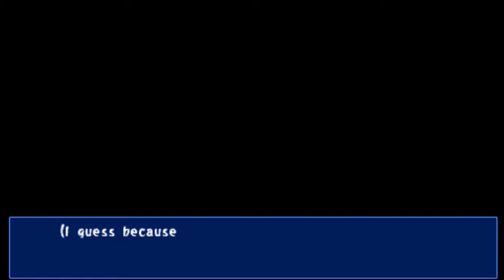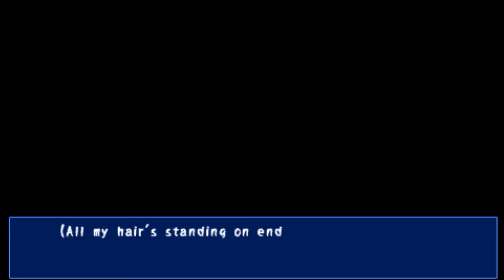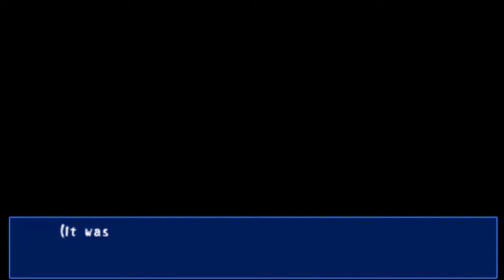Jimsf Plays Corpse Party (Blood Covered ...Repeated Fear) - 25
In early September 2017, I decided to finally go through and play through what is one of, if not my most favorite video game series, "Corpse Party". Using the PPSSPP Playstation Portable emulator for PC, I also decided I'd stream my entire play through so anyone of my friends/viewers who were interested could watch and react (or well, re-react) with myself. Below the links is a copy of my description for the streams w/ info, FAQ's, etc. Hope you enjoy!

Raw stream footage (Twitch collection, made so they never get deleted)

Hello! Thanks for stopping by. I’m mainly playing this game because I’ve always wanted to play it myself, and I want to let friends of mine and anyone else watch and hopefully enjoy it with me. This is all just for fun, so no overlays, no notifications, no tip jar, nothing like that. (Sorry not sorry.)

Yes, I know the (what I think are bullshit) stigmas that come attached to this genre…and I was honestly sort of the same way about it until I found this game. So please, at least give it a chance like I did.

This game series is one of, if not my favorite video game series of all time. So I hope anyone else who is willing to give it a shot likes it as much as I did, and I hope I can do a good job of doing this game justice in such. (I actually kinda care. Weird, right?)

Thanks again for stopping by, and I hope you enjoy!

Now, for some answers to possible questions (FAQ’s as the kids like to call it)

What version are you playing?
- Corpse Party: Blood Covered …Repeated Fear and Corpse Party: Book of Shadows for the PSP emulated on my PC.The emulator I’m using is called PPSSPP and can be found with a quick Google search.

“Wooooooow you’re emulating? Thief.”
- Yeah, I know. If I could just stream from my PSP, I totally would. To try and justify this, I do own BC …RF on my PSP (and thus my Vita), as well as the “Back to School” Collector’s Edition on the 3DS and the PC version. I do also have Book of Shadows on my PSP/Vita, and lastly I do have the Blood Drive “Everafter” Collector’s Edition for the Vita as well. TL;DR: I own every NA release the game has had thus far. Hopefully that justifies it enough. :D

Wait, if it’s on PC too, why not just play that version?
- Couple reasons. First is that there are less extra chapters in the PC version. Second is that they used different character art in the PC version as well and, in my opinion, they look terrible. I would rather play the 3DS release, but I could not find the game to be emulated.

Is this a blind play through?
- Yes and no. While I have yet to play the game myself, I first found the series via a YouTube Let’s Play in mid/late 2014 (How did I find it and why I clicked on it, I could not tell you then or now). I did enjoy it, but I pretty much forgot about it. Until I re-discovered it in late December 2016 watching the same LP (Plus others for the new games that had since come out). That was the last I’ve seen any actual gameplay of Corpse Party, hopefully about 9 months of time away has made my memory spotty.

…okay, so what DO you remember?
- Quite a bit of Chapter 1 (Easily the most memorable chapter, in my opinion) and a tad of early Chapter 2 for sure. As for anything else, I do remember some scenes and whatnot, but could not tell you where they go in the game. Also with my only viewing being via LP’s, who knows what wrong ends and scenes may have been cut out as well.

Are you going to 100%?
- Yes I’d like to. I also want to go through any of the games past this as well...depending on how it goes.

What draws you to this game so well? (Not really a FAQ but I wanna say it anyway :))
- The story, first and foremost, and I can’t re-iterate enough. So good that you get so into it, the game isn’t even that scary anymore. The character art is great. The CG art is very pretty. The soundtrack is amazing. The fact it actually has real gameplay. The dialogue. The voice acting, even though it is all Japanese, English speakers can easily tell that the emotion still spills out. There is very, very little this game (and the series) does wrong.